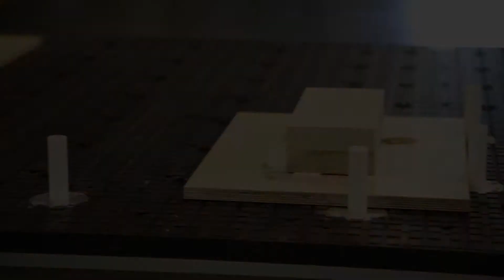CNC Machine Demo - Anderson America Stratos Pro - Hand Rail